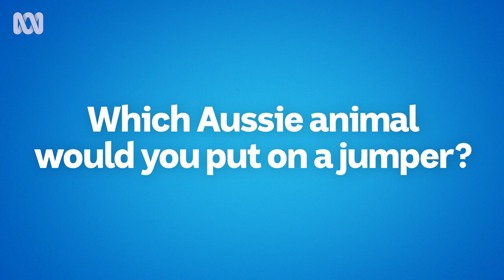Great Aussie Questions with Tony Armstrong | Great Australian Stuff | ABC TV + iview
Tony Armstrong shares his thoughts on the perfect Vegemite to butter ratio and reveals the best way to eat a meat pie.

From the boomerang, Hills Hoist and Victa lawnmower, to One Day Cricket, Sherrin footballs and the humble meat pie; Tony Armstrong unpacks the surprising, strange, and sometimes dark history behind some of the most iconic Australian things.